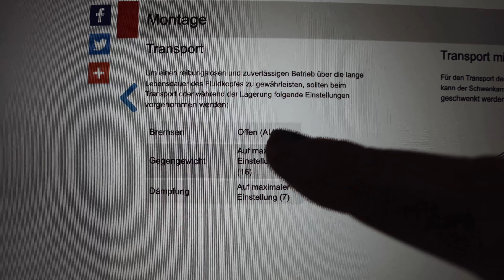Drehen in strömendem Regen | Filmemacher Tagebuch